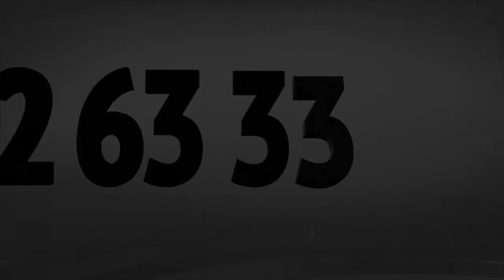Круизная яхта Antares 30 - покупка для Средиземноморья Boatmarket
Двухмоторная версия популярной модели Antares 30.
Первая флайбриджная версия в линейке Antares.
Прирожденный круизер, обладающий всеми мореходными качествами, присущими линейке Antares.